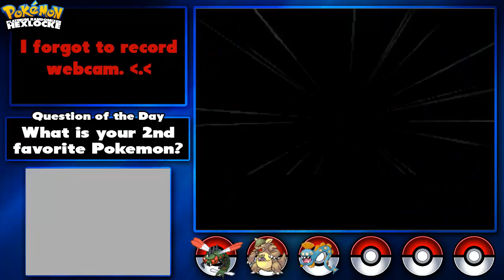Pokemon Platinum Randomizer Hexlocke Ep 2: Pride and Joy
We continue our journey in this episode of the Pokemon Platinum Randomizer Hexlocke. Will we find our first capture or will Envy remain lonely on our team?